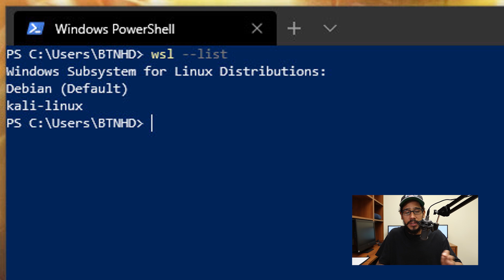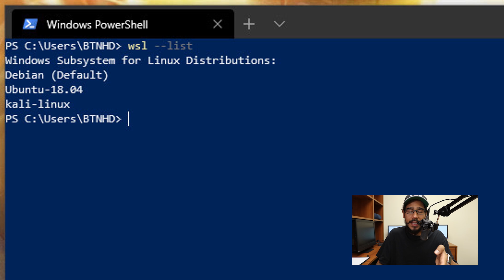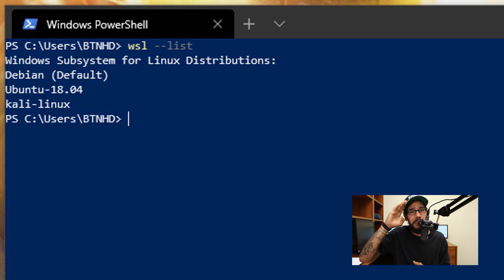Import Windows Linux Subsystem Image!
Quick video on how to import Windows Linux Subsystem within Windows 10.

Chapters
0:00 Introduction
0:20 WSL List Command
0:39 WSL Image File Location
0:51 WSL Import Command
1:30 WSL Image File Location
1:45 WSL List Command
1:55 Conclusion